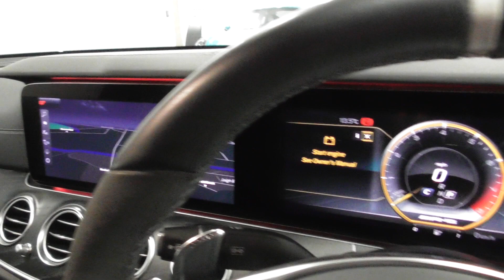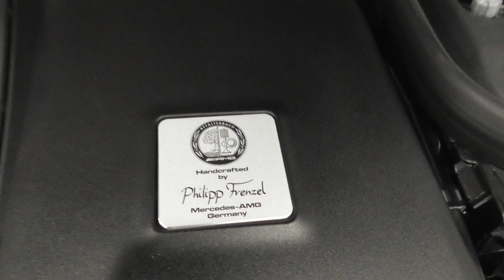Mercedes E63 AMG S 4MATIC PREMIUM